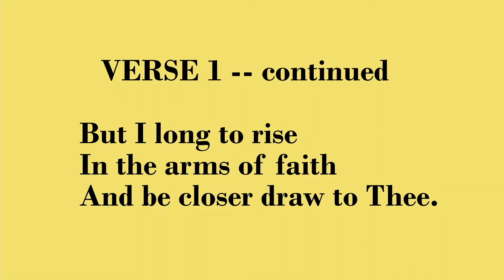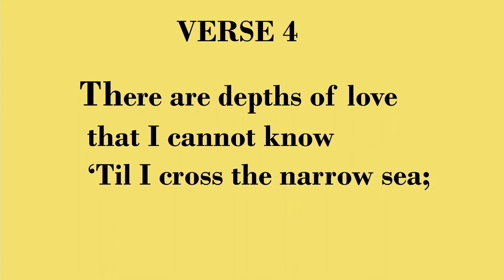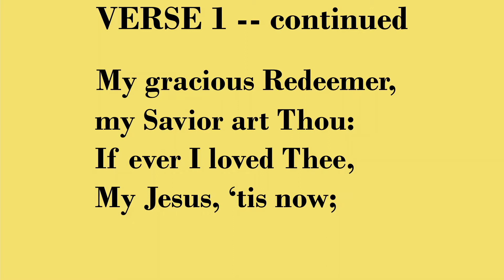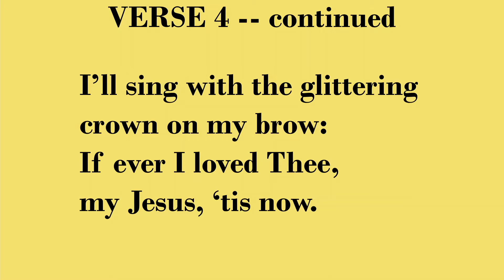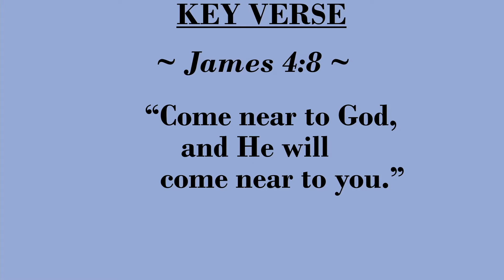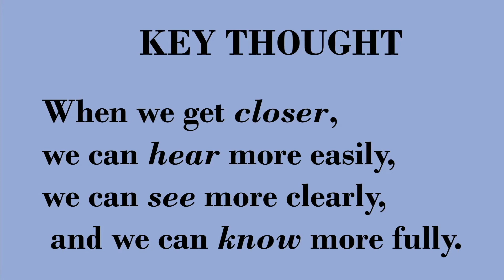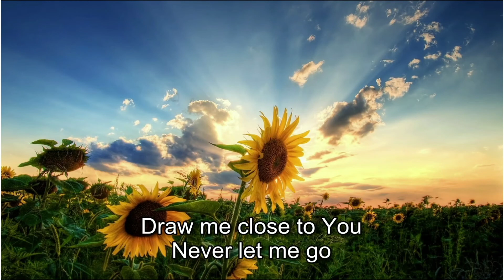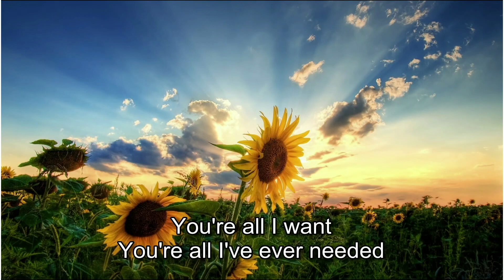16 Jan 2022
Pastor David's Message for the Interlaken Reformed Church!